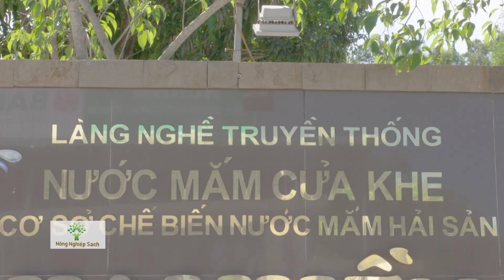LÀNG NGHỀ NƯỚC MẮM CHA TRUYỂN CON NỐI HƠN 100 TRĂM Ở CỬA KHE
Huyện Thăng Bình (Quảng Nam) hiện còn khoảng 65 hộ theo nghề làm nước mắm truyền thống, sản xuất khoảng 500.000 lít mỗi năm.

Lưu ý: Mọi hình thức dowload và đăng tải các nội dung của NNS là vi phạm pháp luật